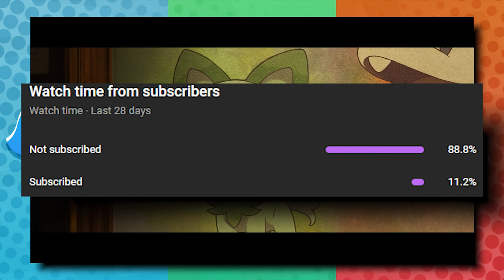It's Time to IGNORE Pokémon Scarlet & Violet "Leaks"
The "leaks" for Pokémon Scarlet & Violet have been insane, and personally, I think it's best for us as a community to largely ignore them. Let's discuss it.

B/G: Pokémon Sw/Sh Railway Station, Let's Go Cerulean City, Battle Revolution Courtyard Colosseum